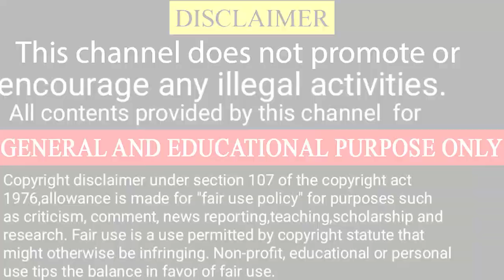வீரமங்கை வேலுநாச்சியாரின் வீரத்தளபதியாக குயிலி ஆனது எப்படி ? | ஞா.செர்சி| Tamil Thadam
வீரமங்கை வேலுநாச்சியாரின்  வீரத்தளபதியாக  குயிலி ஆனது எப்படி  என ஞா.செர்சி பேசுகிறார்.